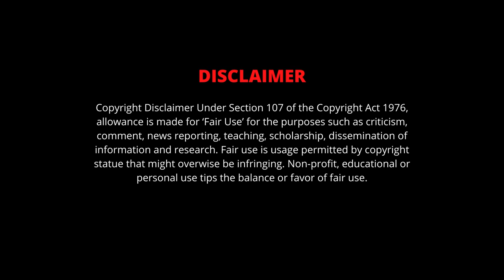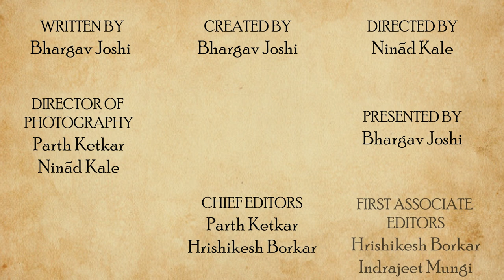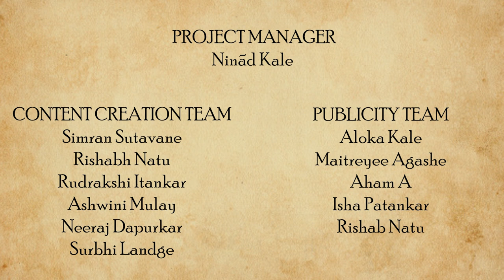Vardhamaan Mahavira: The Enlightened Revolutionary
“In happiness and suffering, in joy and grief, we should regard all creatures as we regard our own self.” - Vardhaman Mahavira.
The fascinating story of Vardhaman Mahavira.
The founder of Jainism, the sole proprietor of vegetarianism, a non-theistic religion.
Mahavira the one who abandoned his worldly possessions at the age of 30 and marched towards the path of spiritual awakening. Born in the village of Kundagrama near the ancient city of Vaisali.
Click on the video for facts about the Great Mahavira that makes him the greatest of Tirthankaras.
We are also on Instagram, do visit us @projectstyaloka
Vidaya!

Credits:

CREATED BY
Bhargav Joshi

DIRECTED BY
Ninad Kale

WRITTEN BY
Bhargav Joshi

Bhargav Joshi

PRESENTED BY
Bhargav Joshi

EXECUTIVE PRODUCERS
Bhargav Joshi
Parth Ketkar
Ninad Kale

CREATIVE PRODUCER
Atharva Pathak

Parth Ketkar
Ninad Kale

Indrajeet Mungi

Hrishikesh Borkar

CHIEF EDITORS
Parth Ketkar
Hrishikesh Borkar

IMAGE COMPILATION:
Radhika Auti
Bhargav Joshi

THEME DIGITAL ILLUSTRATIONS:
Kajol Ghatole

THEME MUSIC COMPOSITION & ARRANGEMENT :
Shubhankar Bhagwat

BASS GUITARIST & PADHANT:
Anuj

FLUTIST:
Atharva Deo

VIOLINIST:
Nupura Joshi

SOUND PROGRAMMING:
Radhika Saraf

MANAGEMENT TEAM:
Maitreyee Agashe
Gouri Chilap

SOCIAL MEDIA DESIGNER:
Aloka Kale
Gouri Chilap
Neha Gore

CONTENT CREATION TEAM:
Simran Sutavane
Rishabh Natu
Rudrakshi Itankar
Ashwini Mulay
Neeraj Dapurkar
Surbhi Landge

PUBLICITY TEAM:
Aloka Kale
Maitreyee Agashe
Aham A
Isha Patankar
Rishabh Natu

PROJECT MANAGER:
Ninad Kale

SPECIAL THANKS:
Yogesh Natu
Prasanna Ketkar
Mangesh Joshi
Swati Mehendale